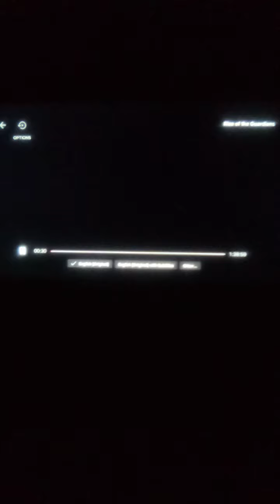Rise of the Guardians (2012) Opening Scene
The Opening Scene From Rise of the Guardians (2012)